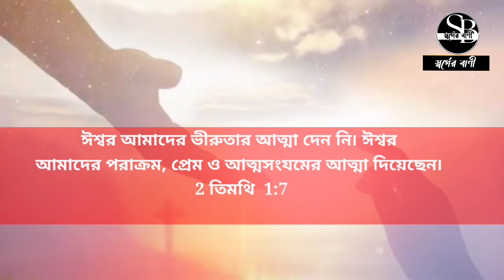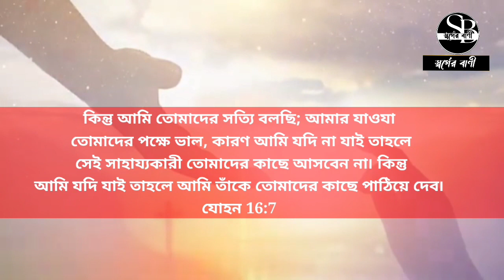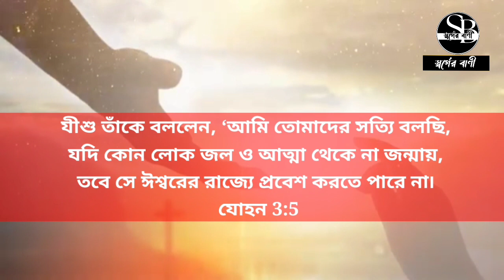পবিত্র আত্মার শান্তি| Powerful motivational quotes in bible | Word of God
♥️জয় যীশু♥️
ঈশ্বরের প্রেম আপনার সাথে আছে ।
যীশু খ্রীষ্ট আপনার ও আপনার জন্যই জগতে এসেছেন । তিনি আমাদের সঠিক চলার পথ দেখিয়েছেন।
তাই প্রার্থনায় থাকো , ও পিতা ঈশ্বরকে ধন্যবাদ দাও।

সব বিষয়ে ঈশ্বরকে ধন্যবাদ দাও; কারণ তোমরা যাঁরা খ্রীষ্টের সঙ্গে যুক্ত তাদের বিষয়ে এটাই ঈশ্বরের ইচ্ছা৷
1 থিষলোনিকীয় 5:18

                                                  - সকলকে ধন্যবাদ।

এই চ্যানেলে সর্বদা বাইবেলের সত্য , যীশুর বাক্য , যীশুর উপদেশ নিয়ে ভিডিও আপলোড দিয়ে থাকবো ।

Heart Touching Inspirational Speech Of Jesus Christ,Jesus is Holy,
Best Motivational Video In Bangla Bible Quotes,
POWERFUL MOTIVATIONAL Bangla Quotes In Bible, Bible study in Bengali, Bible story , Truth of Life, God is Life,